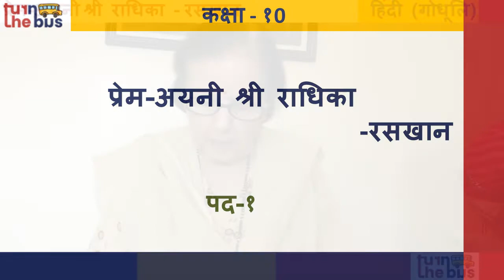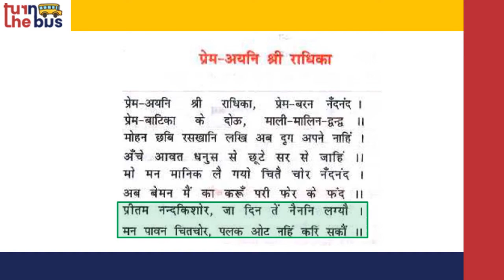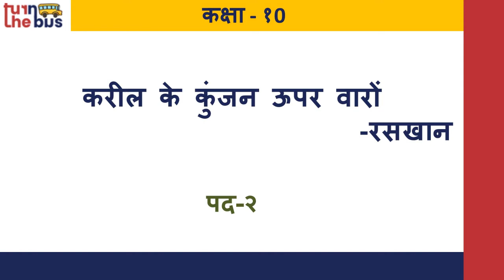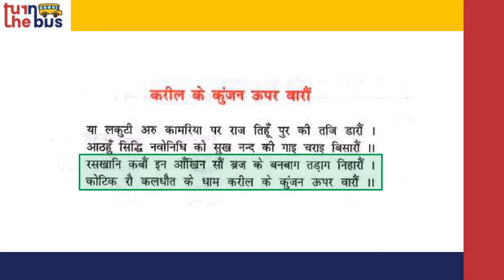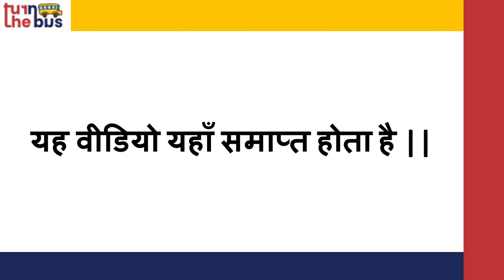Class 10 (BSEB) | Hindi (Godhuli) | हिंदी | Raskhan | रसखान | Turn The Bus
इस पाठ में अध्यपिकाजी  ने वर्णन किया हे आपके हिंदी (गोधूलि) विषय का काव्य २ - रसखान। इस पाठ के सारे वीडिओ लेसन को देखे, उसको पढ़े, पुनरावर्तन करे और अपनी परीक्षा की तैयारी करे।

आपके हिंदी  विषय एवं दूसरे विषयों के पाठभी हमारी चैनल पर उपलब्ध हे , उन्हें देखे, समजे, पढ़े और अच्छा लगे तो लाइक, शेयर करे और अपने दोस्तों को के साथ भी शेयर करे (सुझाव दे) जो फ्री में अच्छी पढ़ाई करना चाहते हे।